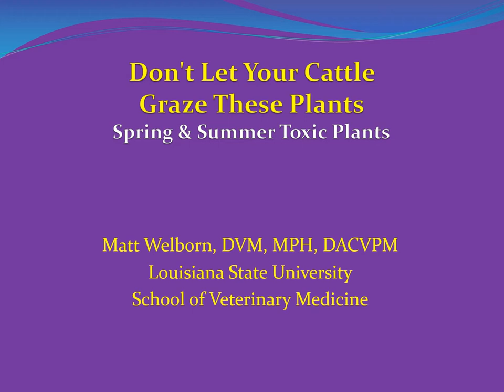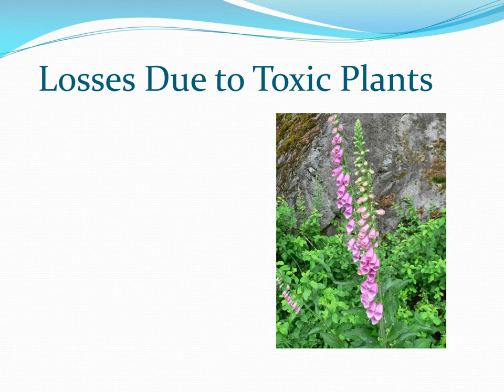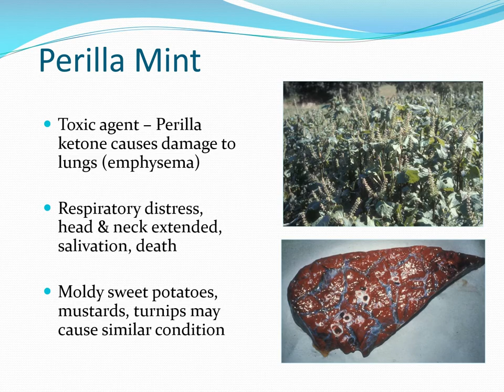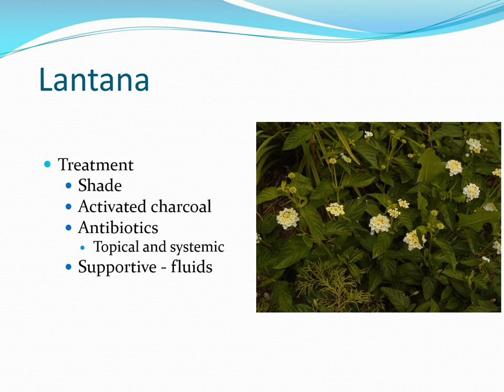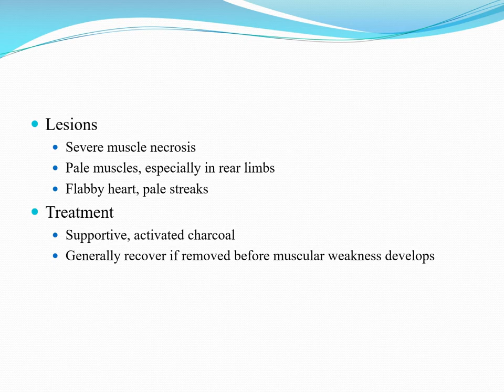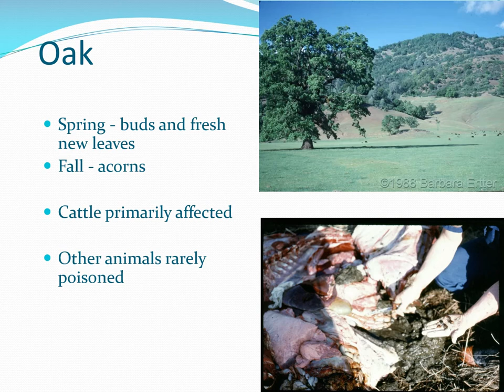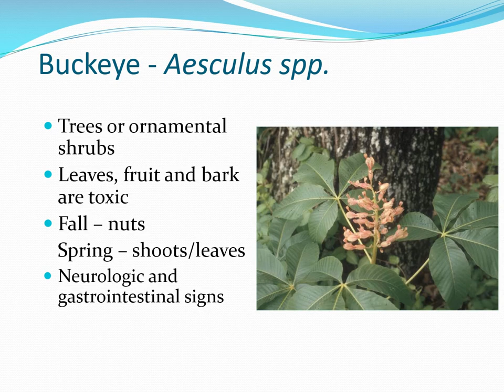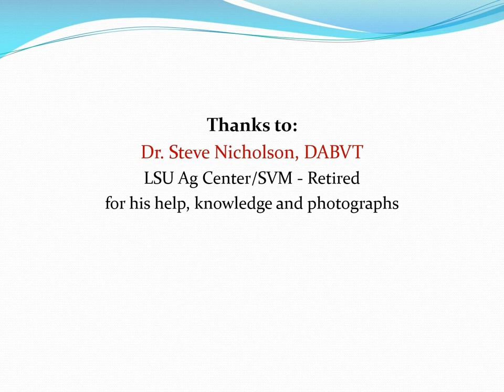Don't Let Your Cattle Graze These Plants - Dr. Matt Welborn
Part of the Louisiana Forage and Grassland Council Annual Meeting in February 2021.